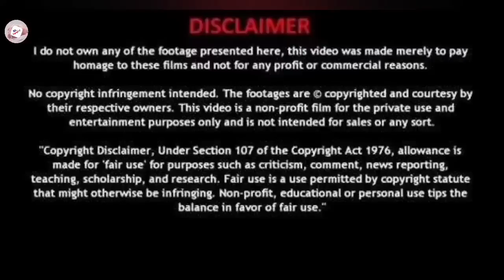Ep-7 STAY WITH ME Chinese nust watch bl series malayalam explanation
This Channnel DOES NOT promote or encourage illegal activities, all contents provided by this channel: